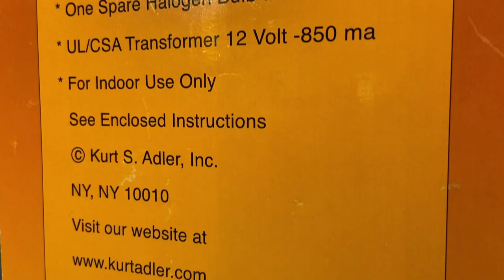Fiber Optic Skull [Kurt S. Adler]